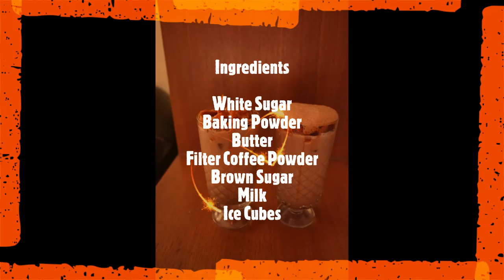Vietnamese Dalgona Coffee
I and my daughter today tried to recreate the most loved Vietnamese Coffee Dalgona Style.

The Caramel Honeycomb is a crunchy Candy added to this coffee which provides an amazing crunchy experience.